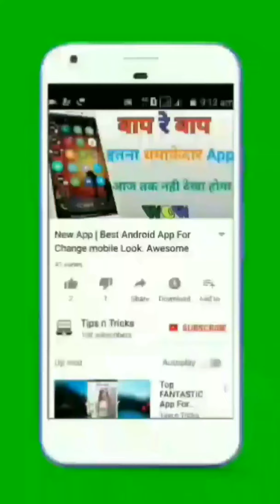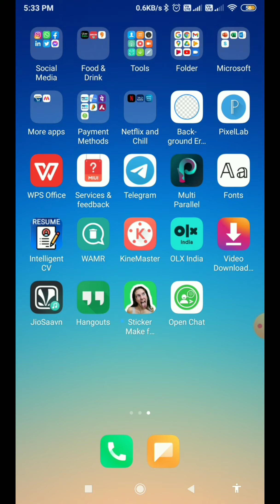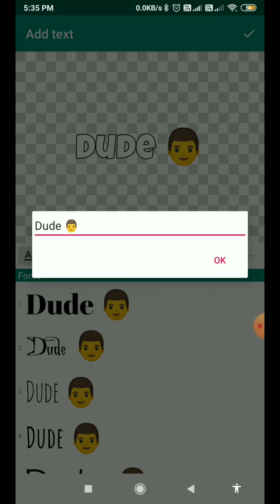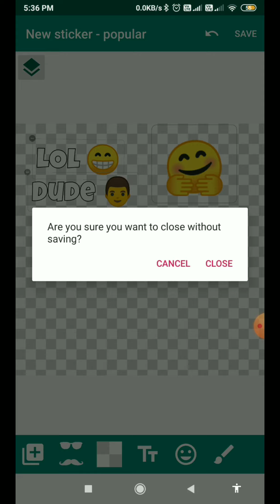Sticker Maker For Whatsapp - How to Create Whatsapp Sticker | Apni photo se Whatsapp Sticker banayen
Download App:-

linked site.